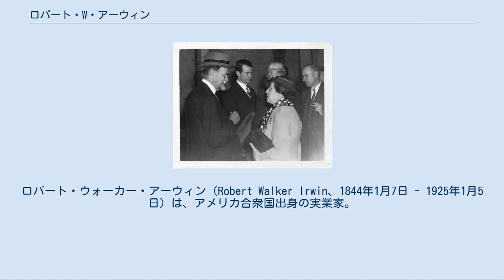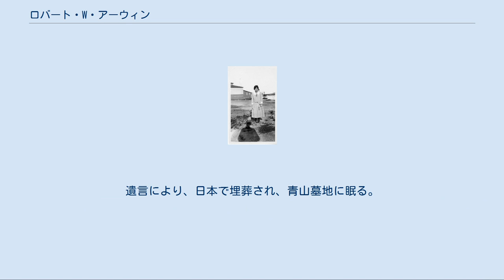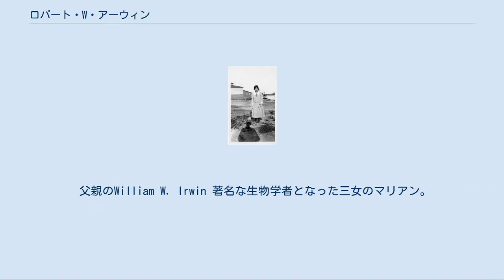ロバート・W・アーウィン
ロバート・ウォーカー・アーウィン（Robert Walker Irwin、1844年1月7日 - 1925年1月5日）は、アメリカ合衆国出身の実業家。
ベンジャミン・フランクリンの子孫である。
「日布移民条約」に基づいて日本がハワイ王国に対して行った官約移民の具体的交渉を担当し、1885年（明治18年）から1894年（明治27年）まで計26回、約29,000人の日本人労働者のハワイ渡航に関わった。
武智イキと結婚し、日本における国際結婚の適用第一号としても知られる。
益田孝、井上馨の知遇を得、貿易や移民事業で財を築いた。
 デンマーク駐在アメリカ合衆国代理大使であったウィリアム・W・アーウィンと、ベンジャミン・フランクリンの玄孫である母の子としてコペンハーゲンに生まれた。
1866年（慶応2年）末、兄が勤めていたアメリカの郵便船舶会社パシフィック・メイル・スティームシップの横浜駐在代理人として来日し、1870年（明治3年）ごろよりアメリカの貿易商社ウォルシュ・ホール商会の貿易業務に携わるようになり、同社の長崎支店長を務めた。
この時期、ウォルシュ・ホール商会で働いていた益田孝と知り合う。
1871年秋頃、同社は豪商の伊藤八兵衛とドル為替取引によって利益を得る共同事業を開始し、伊藤から保証金を預かったが、為替取引に失敗して大きな損失を出し、保証金返還と損失補填を巡って伊藤と裁判沙汰になった（伊藤八兵衛ウォルシュ・ホール商会訴訟事件）。
伊藤の担当者だったアーウィンは裁判の被告となり、アーウィンの頼みで帳簿操作をしたことを証言した伊藤はアーウィンの約束反故を糾弾したが、当時の日本の商習慣から口約束がほとんどであったため、伊藤の敗訴で終わった。
伊藤家の女中の証言によると、伊藤と親しかったアーウィンは「狐のアルピン」とあだ名されていたという。
 1874年にウォルシュ・ホール商会を辞め、横浜のエドワード・フィッシャー商会の共同経営者となる。
同社でも伊藤のときと同様なアーウィンの煩雑な会計処理がもととなってイギリス人との間に訴訟を抱え、こちらは敗訴した。
尾去沢鉱山汚職事件で下野した井上馨が政商・岡田平蔵と組んで設立した鉱山経営と米穀相場と軍需貿易の会社「岡田組」に益田孝とともにフィッシャー商会も出資し、岡田組の後身の先収会社（三井物産の前身）にも出資した。
1876年（明治9年）7月より三井物産の相談役に就任し、政界に返り咲いた井上と、三井の総帥となった益田と密接な関係を築いた。
1877年には三井物産のロンドンでの代理店業務を委託され、兄を支配人としてロンドンに行かせ、翌年には自らもフィッシャー商会を辞めて三井物産に入り、1879年秋に三井物産ロンドン支店が設立されると、社長と同等の処遇で顧問役に迎えられた。
井上や益田らが1882年に設立した共同運輸会社（日本郵船の前身）の外国人支配人も務めた。
 1880年（明治13年）、横浜に駐留していたハワイ王国の総領事官が一時帰国のため不在となった際に同国総領事代理を指名されたことから、1881年（明治14年）6月に正式に横浜駐在ハワイ王国総領事官に就任、1885年（明治18年）1月、駐日ハワイ王国代理公使、1886年（明治19年）9月、同弁理公使、同移民事務局特派委員などを歴任した。
1885年に芝区栄町（現・港区芝公園）に転居し、同地にハワイ公使館と共同運輸会社を設置した。
 当時製糖業が盛況だったハワイではプランテーションで働く労働者を求めており、旧知の井上と益田と組んで日本人移民事業を始め、大人の男性移民一人につき手数料がアーウィンに支払われた。
両国から仲介料を得ていたアーウィンは、ハワイへの労働移民を集めることで莫大な富を築いたことから、「移民帝王」などと呼ばれたが、ハワイ王国の崩壊により終焉となった（ハワイにおける日本人移民#契約移民）。
官約移民制度の実現と実行に深く関与し、制度が始まった1886年からアーウィンとの仲介料に折り合いが合わず官約移民制度が廃止された1894年までの間に3万人近くの日本人を移民させた。
1898年にハワイ共和国弁理公使解任。
 官約移民制度廃止以降は台湾製糖株式会社の発足に関わるなどした。
当時、「家はコンドル、金はアーウィン」と謳われるほどの財を成し、晩年はそのジョサイヤ...